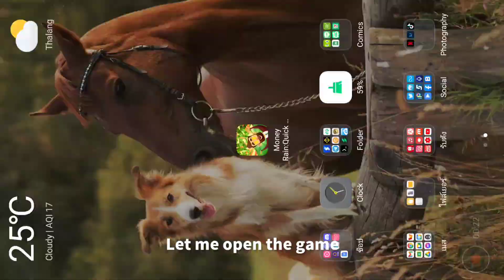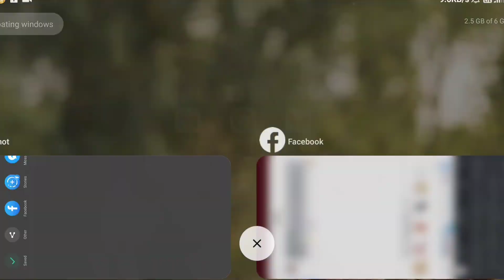Ronin: The Last Samurai - Dreamotion just do this to me..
หรือกลุ่มผู้เล่นคนไทยมาทางนี้เลยครับ:

สนใจโดเนท
ได้ทางทรูมันนี่

หรือจะพร้อมเพย์
ธนาวุฒิ หลวงเสน่ห์ ครับ
แล้วแต่ศรัทธาเลยนะ